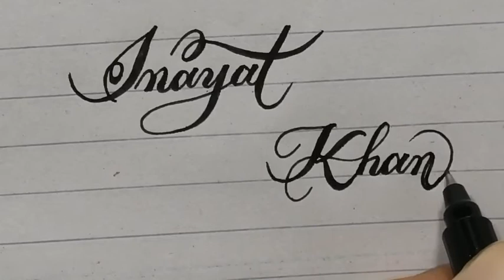Inayat Khan | beautiful name writing style